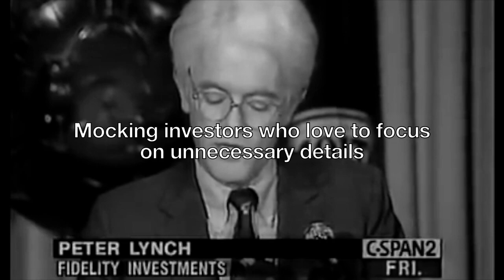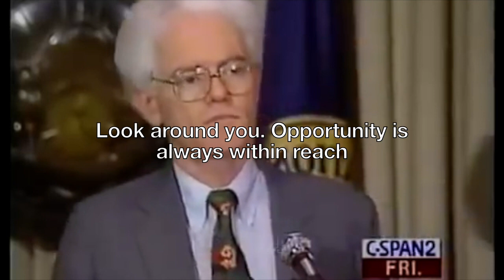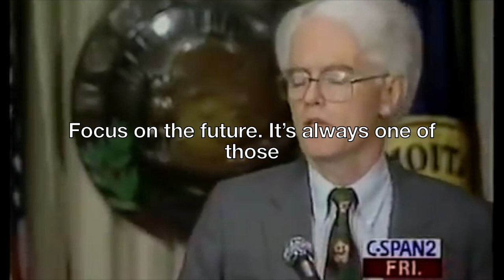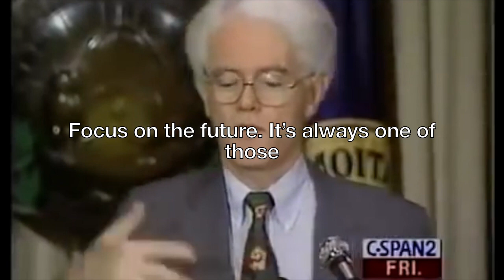Unlock the Secrets of a Legendary Investor: Peter Lynch's 1994 Lecture That Still Applies Today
Every investor must watch this lecture especially beginner investors.

Peter Lynch is a legendary investor who managed the Fidelity Magellan Fund from 1977 to 1990, during which time he achieved a remarkable annualized return of 29.2%. Peter Lynch is well-known for his distinct investing approach, which involved thoroughly researching the companies he invested in and holding onto those investments for a long time which still applies todays market.